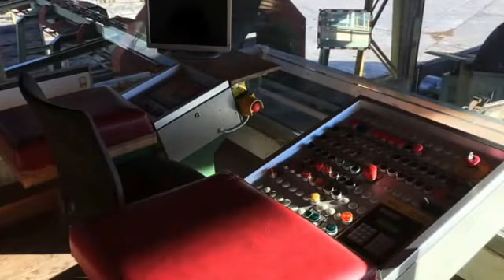RUNDHOLZPLATZ // LOG SORTING LINE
RUNDHOLZPLATZ VK26 MX Mayrhofer